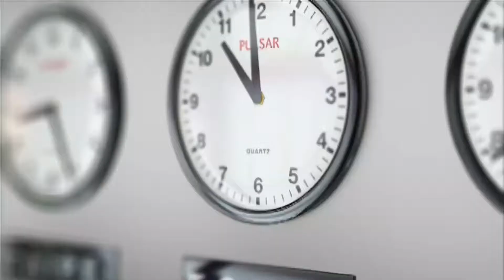The Screaming love Collective - Don't Look....Leap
A Psychedelic Post-Punk Dark Disco Groove Sensation

Written and Produced by Bryn Thorburn